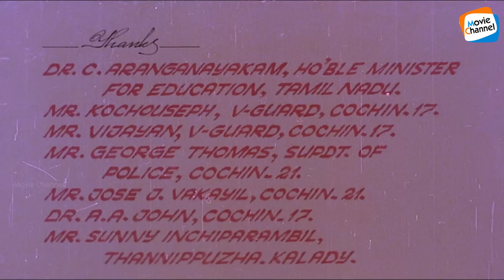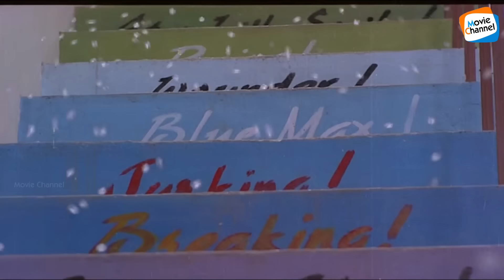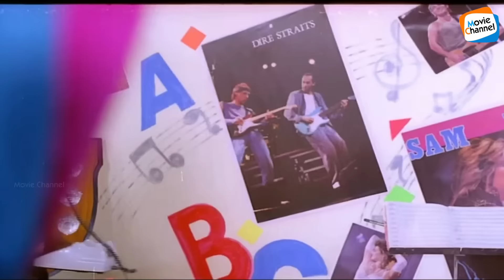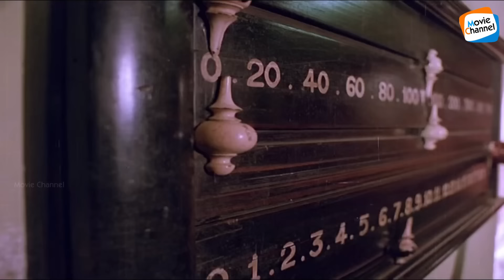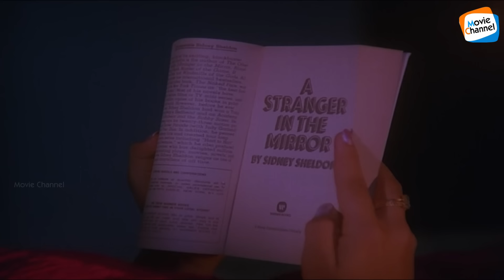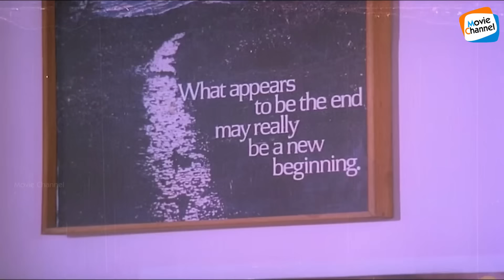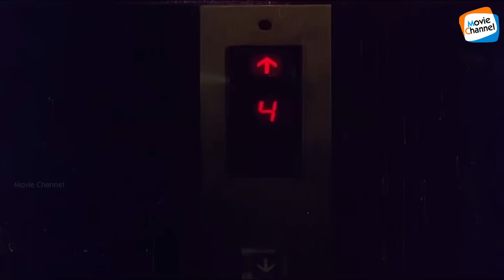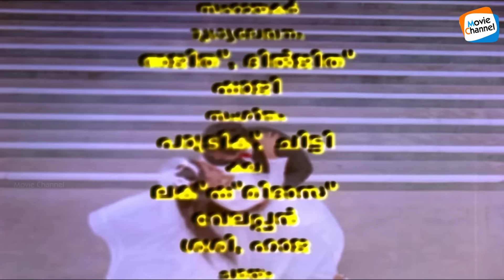Chevalier Mikhael - Full Movie | Jagathy, Thilakan, Harisree Ashokan | Comedy Movie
Chevalier Mikhael is a 1993 Indian Malayalam film, directed by P.K. Baburaj and produced by Leo Flims. The film stars Thilakan, Anand Babu and Vinodhini in lead roles. The film had musical score by J.M. Raju